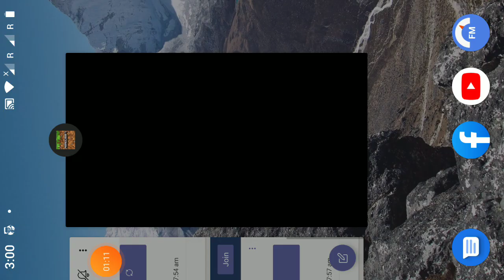Minecraft survival ep 8